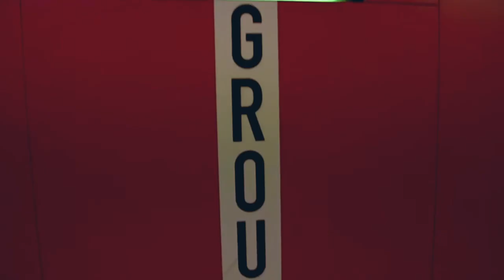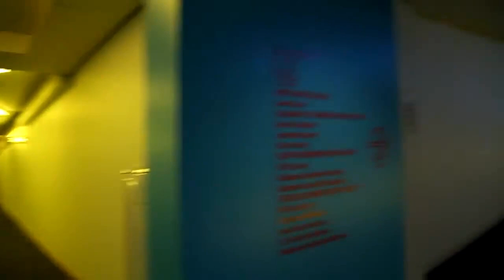Tunnels downtown OKC photo shoot | Urban/Model photography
muisc by daPlaque. We went to the underground tunnels with our camera's and got some cool shots. Model {Youna} the vid camera died on her so no vids of her. The camera on Tanner didn't die so just vids of me following Tanner in a tunnel. Anyway, the video turned out cool I think and the pics look awesome with the crazy lights in that tunnel